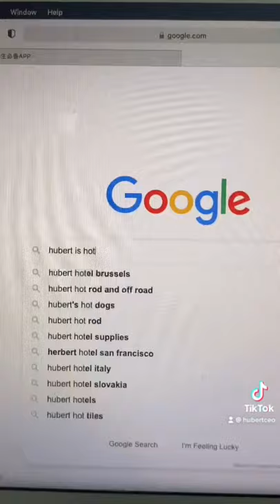Rich Dad Series #17 - Net Worth? (Official @hubertceo​)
What's Rich Dad's net worth? Today, we shall find out...

Remark: This is an official reupload from the creator of the series, and the owner of @hubertceo TikTok account.